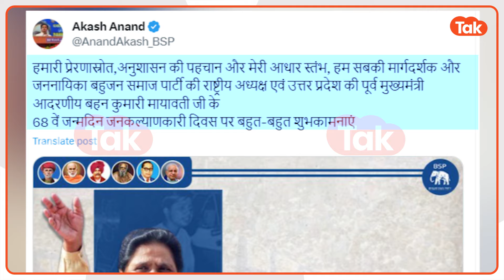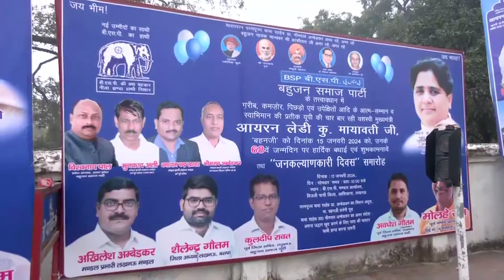Mayawati News: बुआ Mayawati को जन्मदिन पर कुछ इस अंदाज़ में दी आकाश आनंद ने बधाई..सब रह गए हैरान!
मायावती का आज जन्मदिन है, और उन्हें पूरे देश से बधाई संदेश मिल रहे हैं, इसी मौके पर मायावती को उनके भतीजे ने भी बधाई दी है, देखिए ये रिपोर्ट